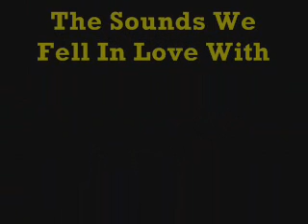Maria Vidal - Body Rock (Chris' Jellybean Revisit)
My re-edit of the 12" single - the original sort of ended twice, and was a bit frustrating to my ear. A great floor-filler that I wish they'd play again today.